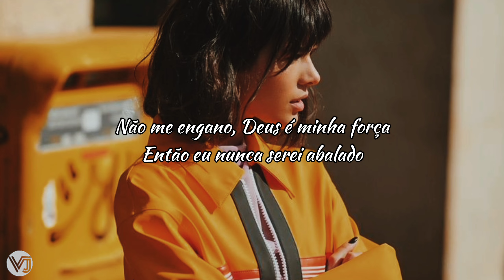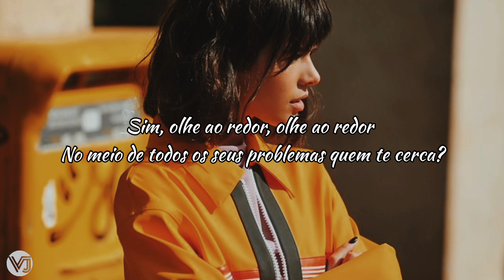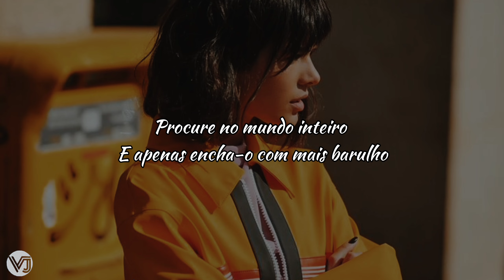Little G Fresh - Look Around (tradução)